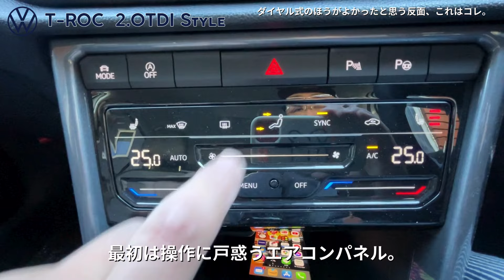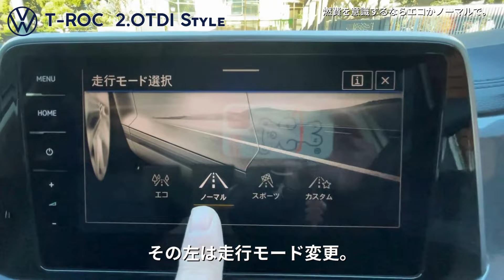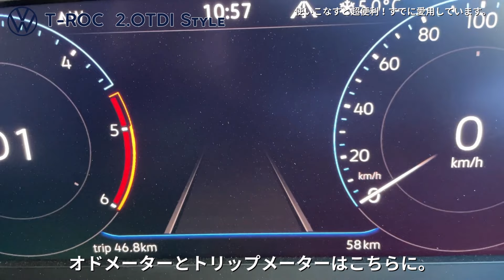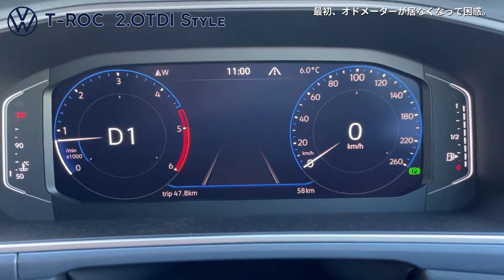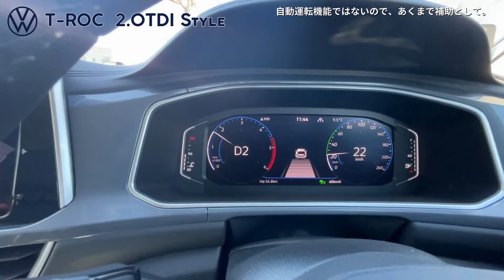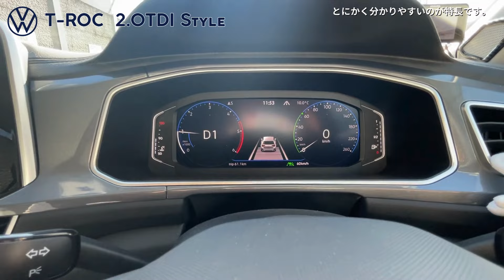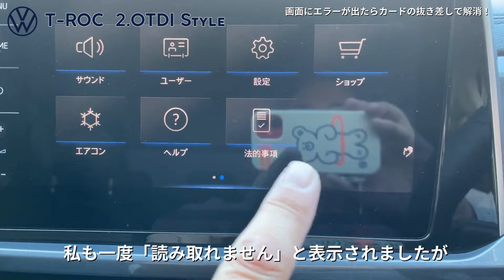VW T ROC 2.0TDI Style／フォルクスワーゲンT-ROC、購入前に見て欲しい便利な機能や良い所。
フォルクスワーゲン3代目となる当社の愛車に、T-ROC 2.0TDI Styleが決定しました。
とかく車のレビューは厳しめに語られる昨今。人それぞれの感覚がありますし、私は個人的にフォルクスワーゲンの合理的、ミニマリスト的、シンプルな作りが好きで選んでおります。
その中でも高い機能性や安心・安全に繋がる機能をご紹介。ちょっときになるところは自分で解決していく・・・ダメなところを言い続けても何ら解決にはならない。気になるなら自分で良くすればよいだけ。そう思う人なので、すでに純正とは異なる加飾も行っておりますので、映像に映りこむ内装の一部は、純正の状態ではないことをご承知ください。